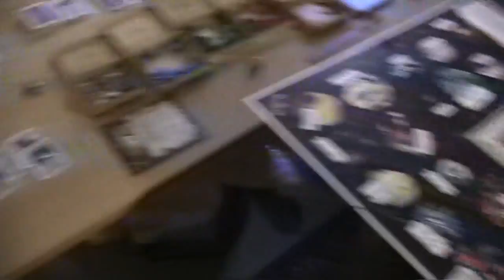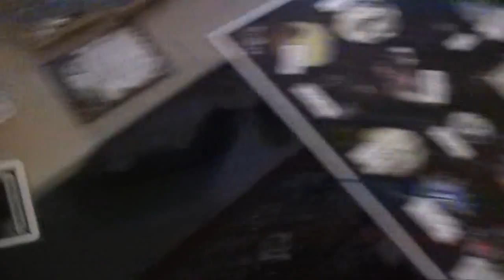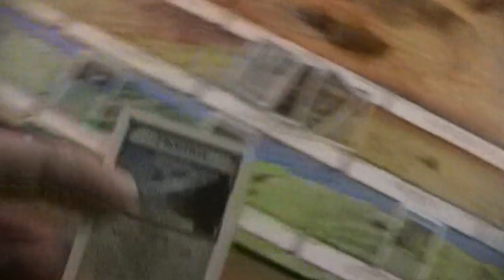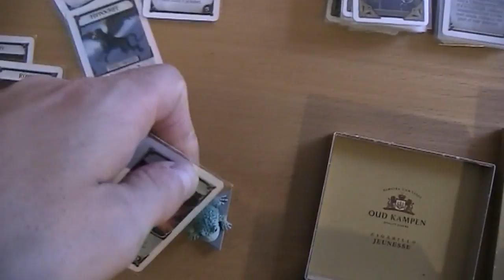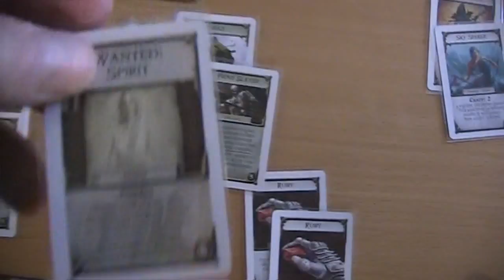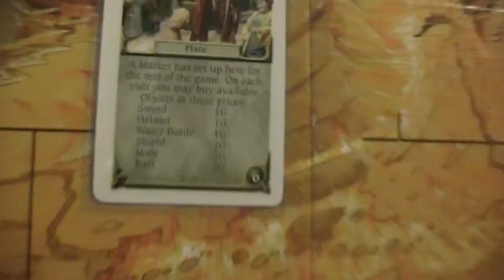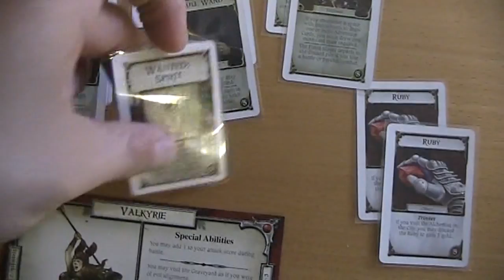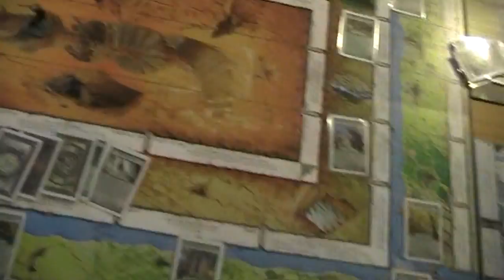A lonesome Gamer plays Talisman a second time pt 11